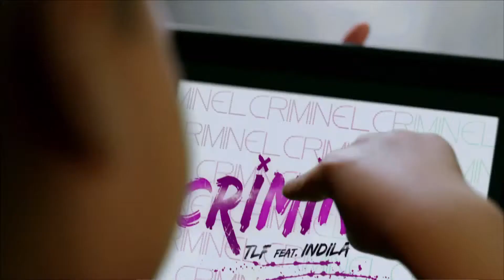TLF feat Indila Criminel CLIP OFFICIEL